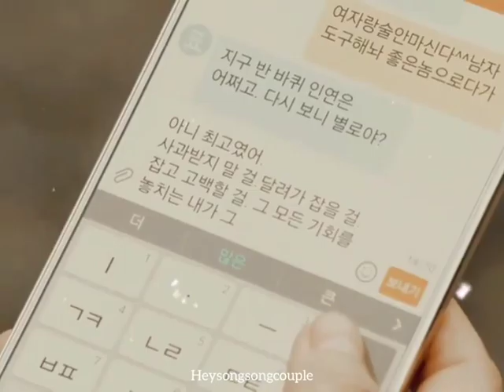Song Joong Ki Felling So Alone 😔😔😔😔😔